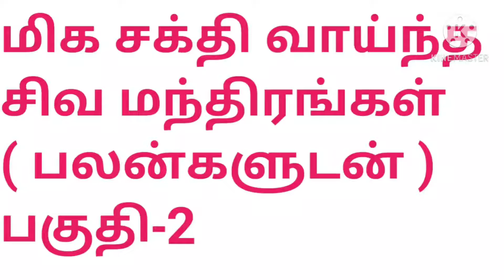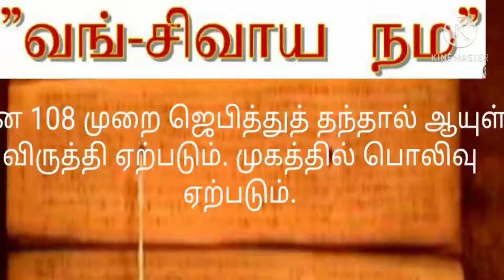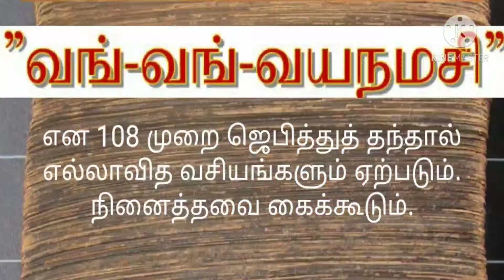மிக சக்தி வாய்ந்த சிவ மந்திரங்கள்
vetri pera manthiram, sivan manthiram in tamil, sivan manthirangal tamil, sivan slokam in tamil, vetri pera valigal in tamil

manthrigam, vasiyam, vasiya mai, vasiya marunthu, vasiya mai tamil, pariharam, உங்களுக்கு தொல்லை கொடுத்துவரும் எதிரிகள் விலகிச்செல்ல எளிய பரிகாரம், எதிரிகள் தொல்லை நீங்க பரிகாரம், எதிரிகள் இல்லாமல் இருக்க பரிகாரம், எதிரிகள் நம்மை விட்டு விலக, edhirikal thollai illamal iruka pariharam in tamil, edhirikal thollai neenga parigaram in tamil